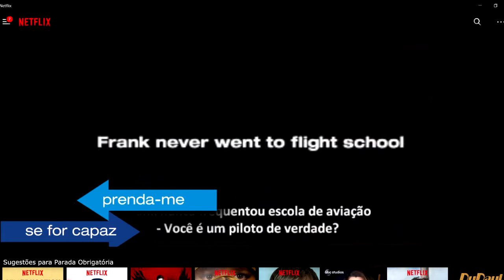3 filmes com Leonardo DiCaprio que estão na Netflix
Ao longo dos seus 45 anos de idade, Leonardo DiCaprio já nos presenteou várias vezes com ótimas produções. Sendo assim, nada mais justo que enaltecermos todo esse talento por aqui também. No vídeo de hoje Leo Marques traz 3 filmes estrelados pela Leonardo DiCaprio que estão no catalogo da Netflix.